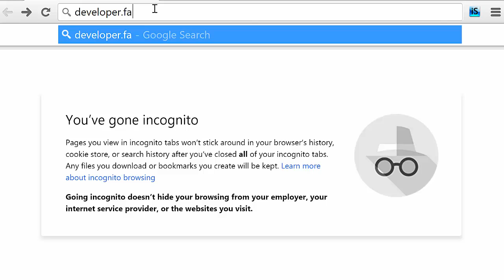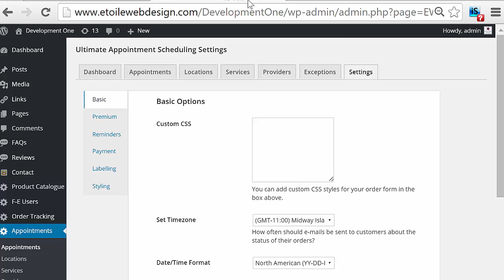How to Get a Facebook App ID and App Secret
This video covers how to get a Facebook App ID and App Secret, by going through the whole process with you. Signing up is straight forward; all you need is a Facebook account, and it should take a couple of minutes at most.

After getting the App ID and App Secret, we'll also show you how to view the secret and then copy and paste the necessary information into a WordPress plugin.